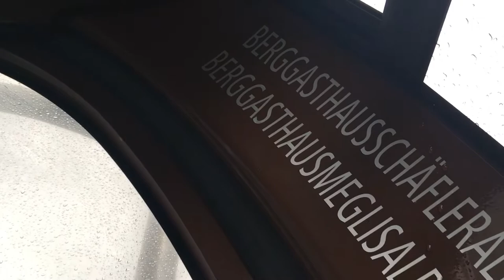Drehtag Sommertour 2018 – Making Of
Wir begleiteten Victor Rohner bei einem Drehtag für die Sommertour 2018 auf die Staubern. Einige Eindrücke haben wir euch in einem kurzen Video zusammengetragen. Die ganze Sendung seht ihr am 1. August 2018 auf TVO - Das Ostschweizer Fernsehen.